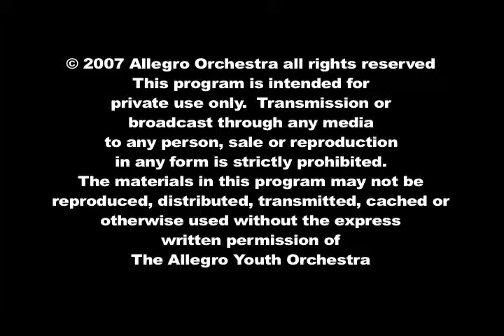Tao Rodríguez-Seeger with Allegro Orchestra "Garbage"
The Allegro Youth Orchestra of Orange County, NY performed with Tao Rodreguez-Seeger on June 18th, 2007. Recorded live at Monroe-Woodbury High School, the performance combined folk music with orchestral accompaniment that was especially arranged by Viktoras Prizgintas who founded and directs this dynamic ensemble. This posting is one of many that include classical, jazz, Irish traditional, rock, patriotic, classical and even more folk music!